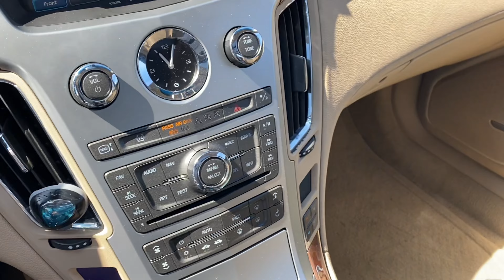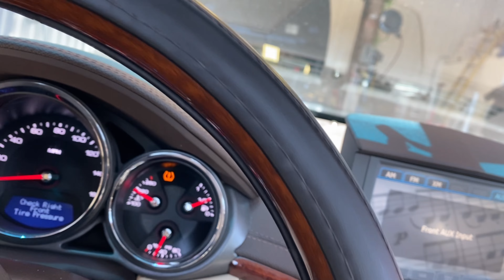STRAIGHT PIPING CADILLAC *EXTREMELY LOUD* (COP PULLS UP)